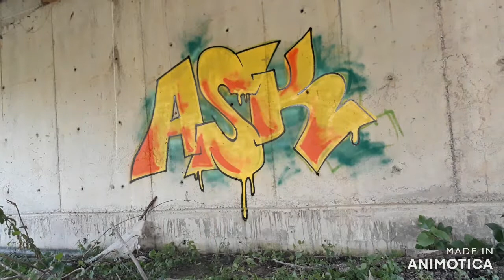ASK Graffiti/ Under Bridge